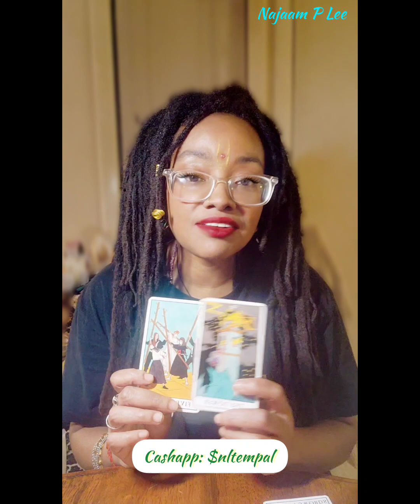Revolutionize Your Life: ‎@NajaamPLee Reveals the Secrets to Thriving Amidst Change 03-13-24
Tower changes everything...

🌌 Unlock the Celestial Insights Monthly Subscriptions! Dive into a world of wisdom and enlightenment

🌟 Learn the art of transforming your shadow into a Golden Goddess!

👑 Be a part of the Becoming GG journey! Sign up for our Email List and catch the pre-launch excitement

🌟 Become a KALI Warrior and reclaim your power!

🔥 Seeking personal advice or coaching? Open the doors to success with a Free Consultation! (Note: For new clients only)

🌈 Embrace positivity with positiveselftalk, howtoupliftyourself, and join the vlog life with najaamlee. Explore the KALI Warrior Video Series, delve into relationships, marriage, and inner self-care.

✨ Elevate your mindfulness, meditation, and grounding practices with NajMahal – your guide to a blessed and successful life!